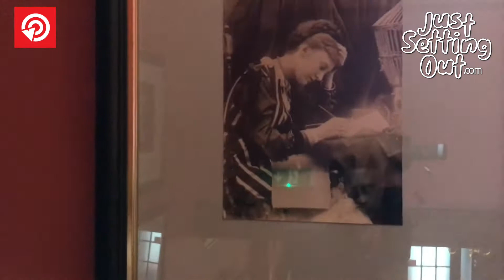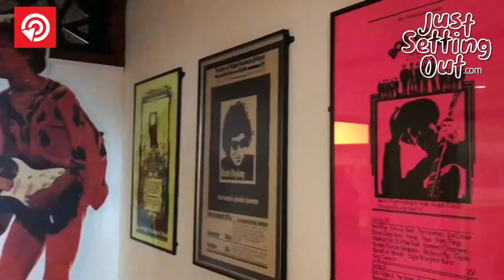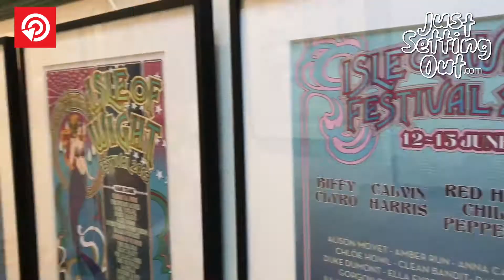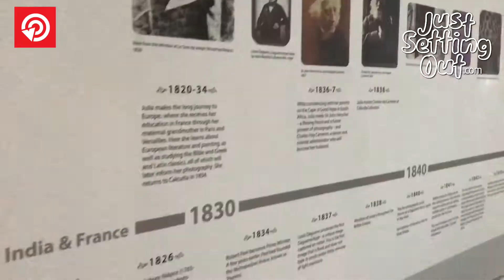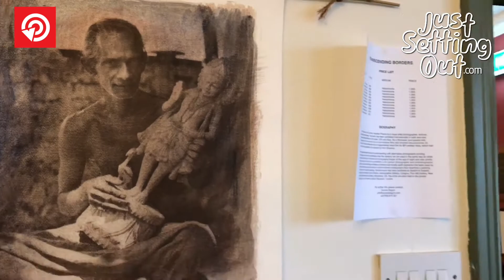DIMBOLA Museum & Galleries, Freshwater Bay, Isle of Wight, UK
Picture us JustSettingOut on a snappy visit to the Isle of Wight's Dimbola House - galleries of 19th century local photos and modern exhibitions.

Follow ⮕ Vodcasts